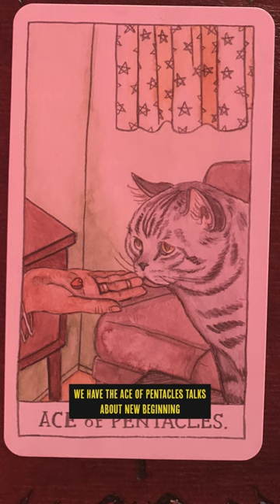My Tarot Card Reading! 🔮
TBT to my time at Cat Camp San Diego where I had the pleasure of having my cat tarot cards read by @tarotmatic Matt Bruce! I absolutely loved my reading and glad the stars are shining down on me for a bright future! If you’re in the LA area, contact Matt for your own reading! Also a shoutout to @meganlynnkott whose cards couldn’t be more magical! thank you both and to all Cat Campers! I loved every minute of it all!